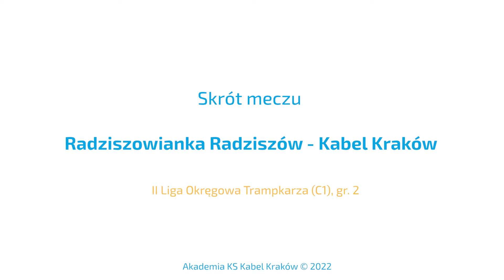U15 (C1) | Skrót: Radziszowianka Radziszów - Kabel Kraków (22.10.2022)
Kabel pewnie pokonał drugą drużynę w tabeli II Ligi Okręgowej Trampkarza (C1) i umocnił pozycję lidera. Teraz już tylko jeden mecz dzieli ich od awansu do wyższej klasy rozgrywkowej.

Muzyka: Bartłomiej Niedźwiecki